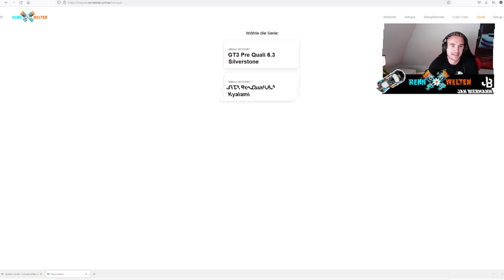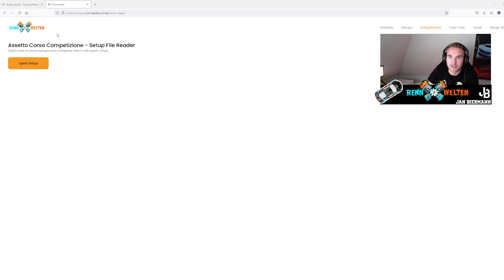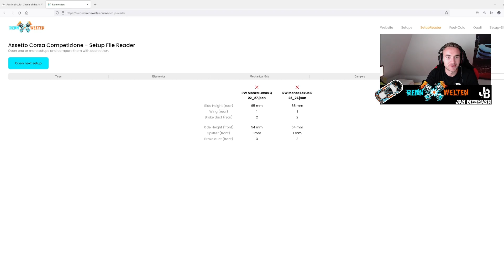NÜTZLICHES SETUP Vergleichstool für ACC - SETUP einfach auslesen - Biermann erklärt #3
►  Esports Setups
Ihr habt lange danach gefragt, jetzt können wir sie Euch endlich anbieten.
Die RennWelten ACC-Setups, powered by RennWelten E-Sports Teams & Friends.
Ja, ihr lest richtig! Ihr bekommt exklusiv die Setups der Pros unserer eigenen E-Sports Teams sowie befreundeter Größen aus dem ACC Sim-Racing. Professionell abgestimmt erhaltet Ihr je Fahrzeug ein Setup im Trainings- und eins im Renn-Trimm.

► Seid ihr interessiert an Merch? Hoodies, Tassen oder weiteren Überraschungen ?
Schaut mal im Shop vorbei.

► Alles um Jan Biermann aka. Strategiermann

► Unser Ligabetrieb läuft bei Raceapp. Schaut auch gerne bei Raceapp vorbei.